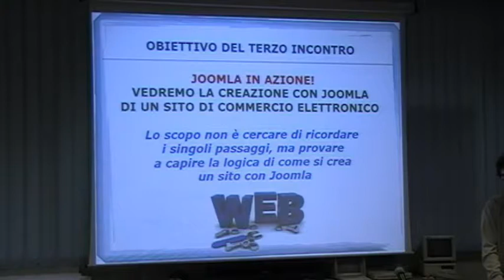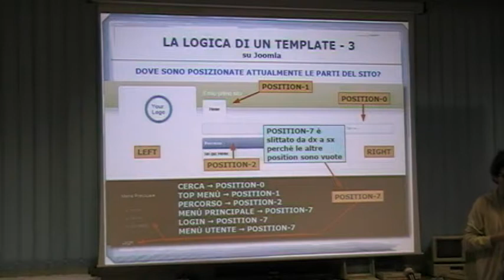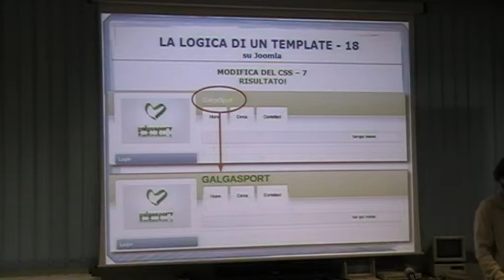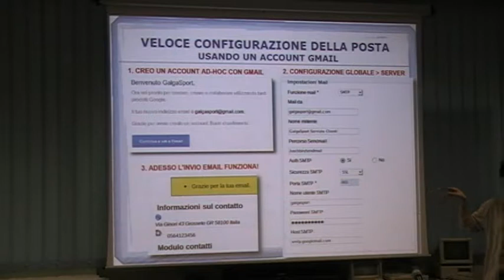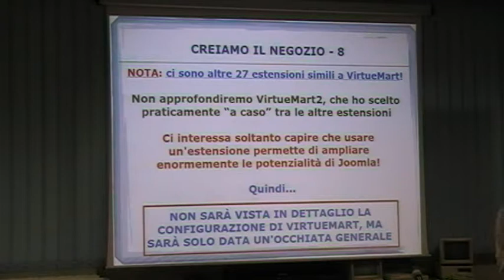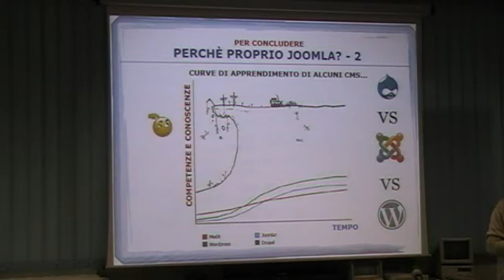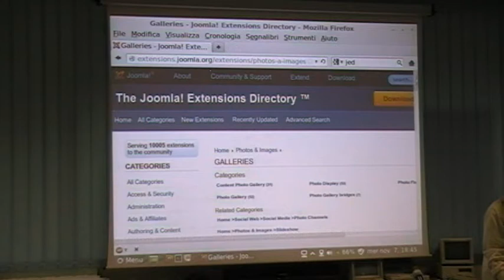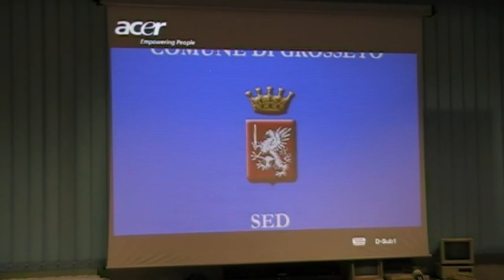2012-11-07 --- Linux Day 2012 Grosseto - GuruAtWork - Francesco Galgani - Joomla - Lez.03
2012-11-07 --- Linux Day 2012 Grosseto - GuruAtWork - Francesco Galgani - Joomla - Lez.03